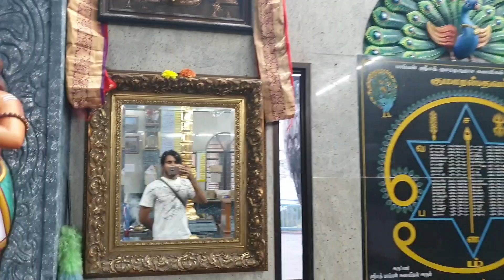SRI ARULOLI THIRUMURUGAN visit hindu temple Vlog 11